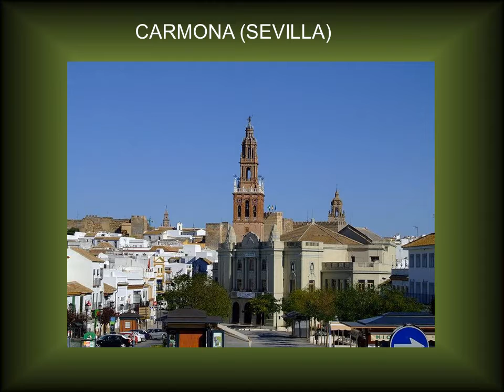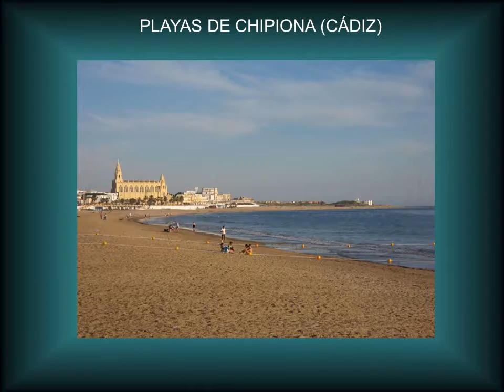EL ARTE ANDALUZ Nº9 V